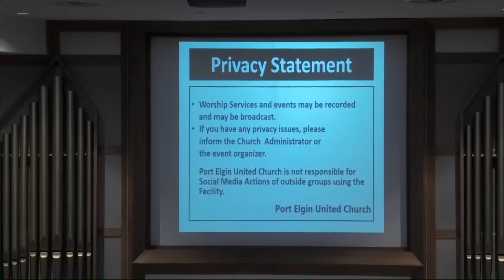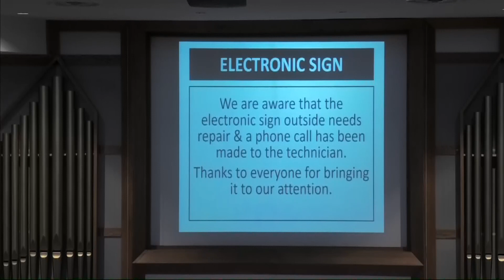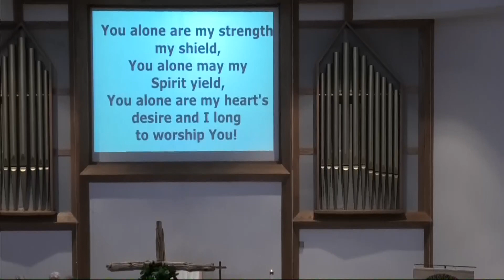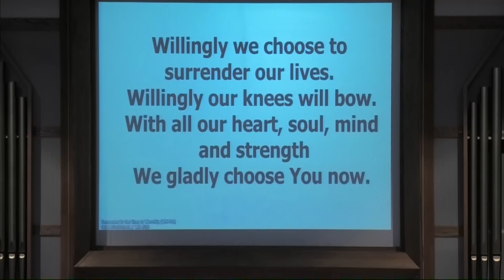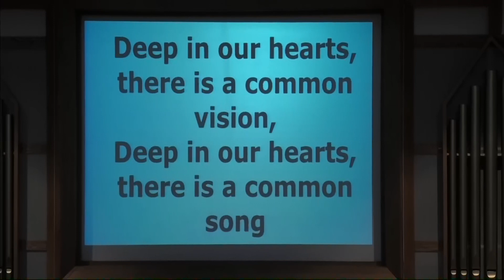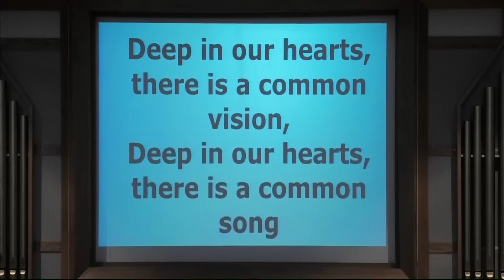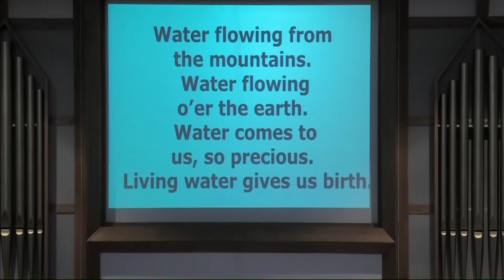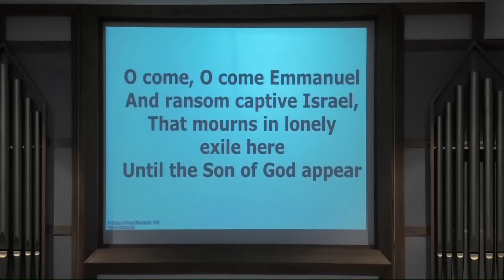PEUC20230312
Port Elgin United Church
The Journey of Transformation
3rd Sunday of Lent
Worship Leader:  Rev. Dr. John G. Smith
Scripture Reader:  June VanBastelaar